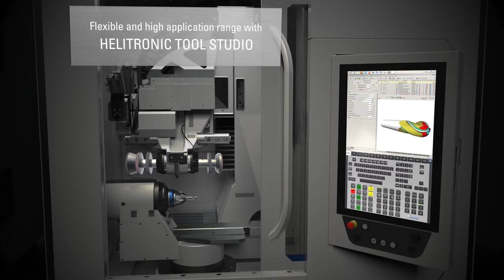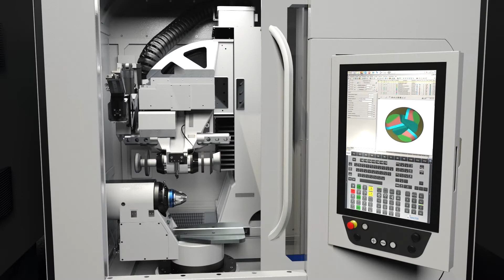WALTER HELITRONIC G 200 | Product Video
Cost-efficient tool grinding machine with a small footprint. The HELITRONIC G 200 from WALTER impresses with its grinding results and with a footprint of less than 2.3 sqm. It is therefore the ideal machine when space is the limiting factor. For the production and re-sharpening of rotationally symmetrical tools in the diameter range of 1 to 125 mm. Maximum tool length 235 mm, workpiece weight up to 12 kg.